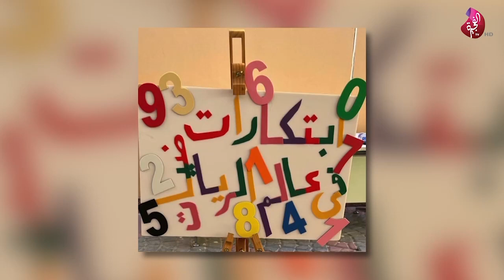روعة الحلو تطرب استديو "صباح الخير يا وطن" على نغمات آلة القانون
أشترك الآن ليصلك كل جديد من تلفزيون الفجيرة